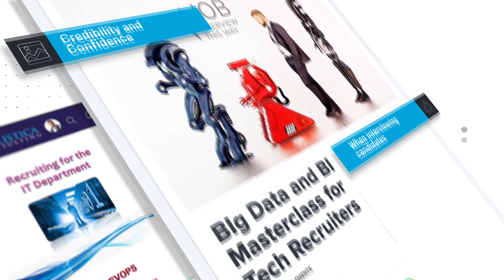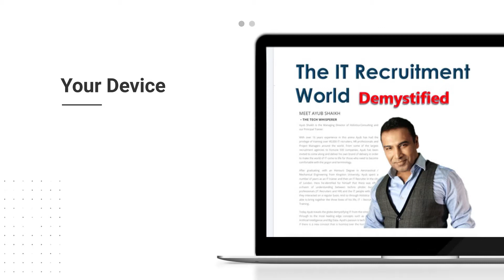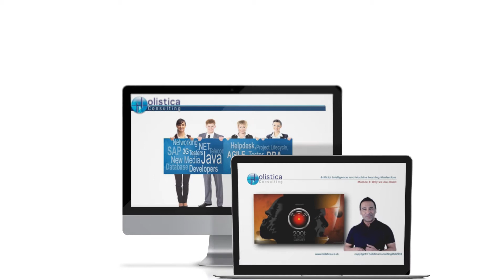IT Recruitment Training with Ayub Shaikh of Holistica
Welcome to the online training platform for IT Recruiters going live in 2018. All the power and passion of the Ayub Shaikh masterclasses now bought to a personal device near you.